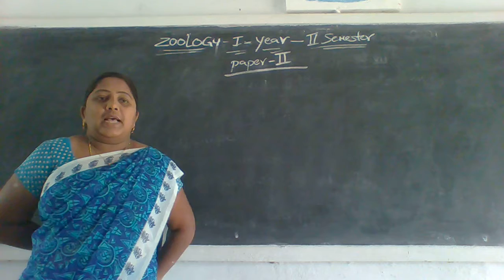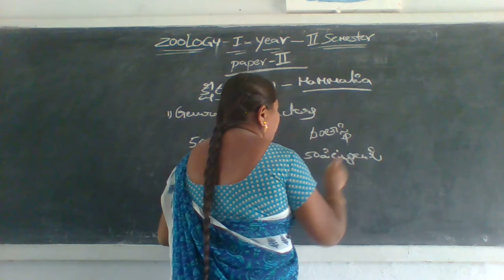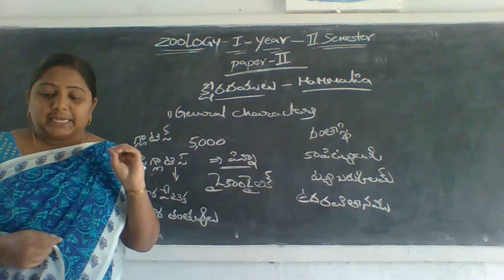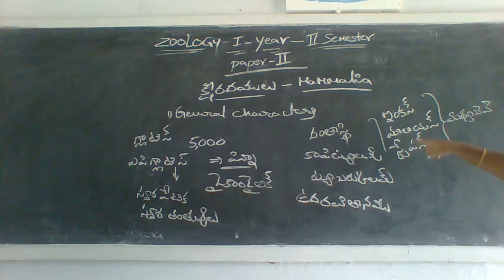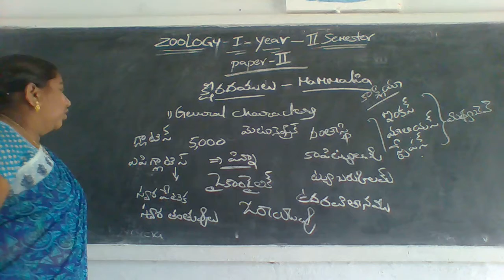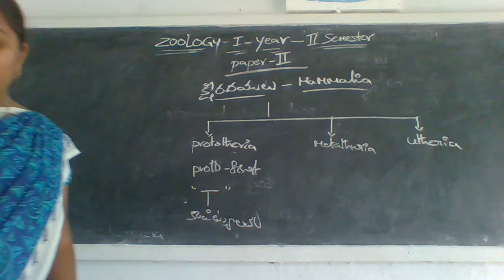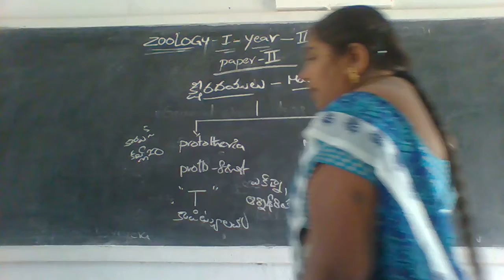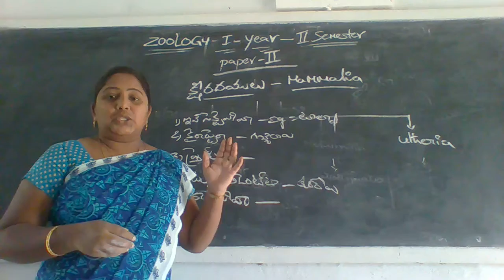27 08 21 ZOOLOGY I BZC II SEMESTER PAPER II